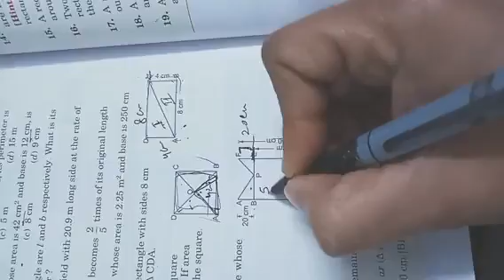CLASS 7TH MATHS CH 12 EXERCISE 12 3 PART 4